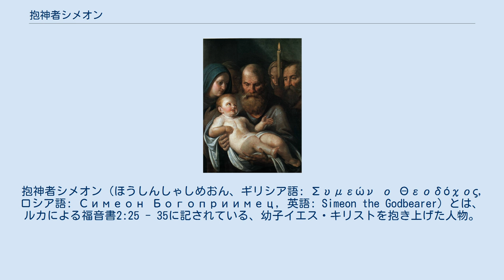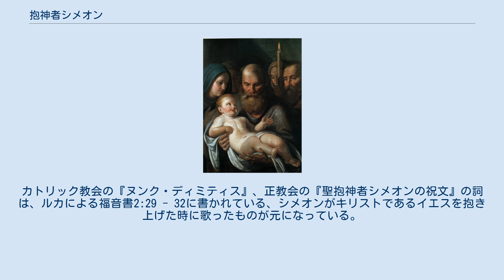抱神者シメオン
抱神者シメオン (ほうしんしゃしめおん、ギリシア語: Συμεών ο Θεοδόχος, ロシア語: Симеон Богоприимец, 英語: Simeon the Godbearer）とは、ルカによる福音書2:25 - 35に記されている、幼子イエス・キリストを抱き上げた人物。
 抱神者とは、このシメオンが神であり人であるイエスを抱いたとされることを以て正教会で用いられる聖人としての称号。
正教会以外の他教派においては「預言者シメオン(Prophet Simeon)」「聖シメオン(Holy Simeon)」「老シメオン」などと表記されるケースがある。
 ルカによる福音書によれば、シメオンは聖霊により、メシヤ（キリスト）を見る前には死なないと示されていた。
カトリック教会の『ヌンク・ディミティス』、正教会の『聖抱神者シメオンの祝文』の詞は、ルカによる福音書2:29 - 32に書かれている、シメオンがキリストであるイエスを抱き上げた時に歌ったものが元になっている。
 ^ 表記出典：2003_ΦΕΒΡΟΥΑΡΙΟΣ--ΑΓΙΟΣ ΣΥΜΕΩΝ Ο ΘΕΟΔΟΧΟΣ ^ 表記出典：Святой праведный Симеон Богоприимец ^ 表記出典：Part of Relics of St. Simeon the Godbearer handed over by the Archbishop of Zadar to the Greek Orthodox Patriarchate of Jerusalem ^ 表記出典：日本ハリストス正教会教団『正教会暦 2009年』10頁 ^ 表記出典：Our Lady of Good Success and the Purification, February 2 ^ 表記出典：CATHOLIC ENCYCLOPEDIA: Holy Simeon ^ Ныне отпущаеши（Словари и энциклопедии на Академике） （ロシア語）